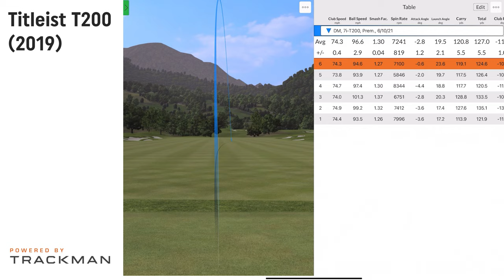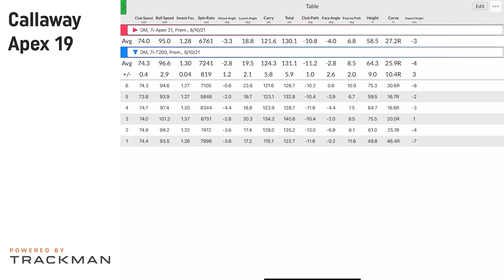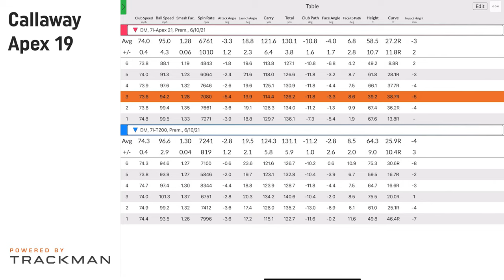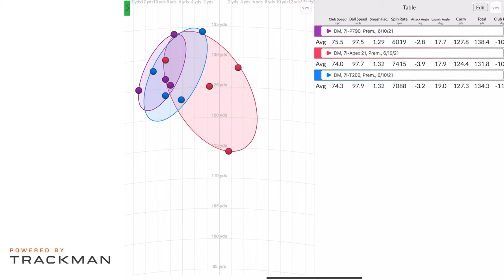Golf Irons Comparison | TaylorMade P790 (2019) vs Callaway Apex 21 vs Titleist T200 (2019)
This golf irons comparison takes a look at three of the most popular players-distance irons on the market in 2021, including the 2019 TaylorMade P790, the Callaway Apex 21, and the 2019 Titleist T200. Each of these golf irons is designed to generate explosive distance and reliable forgiveness without sacrificing all workability.

In this video, 2nd Swing master fitter Jackie Johnson tests out all three irons using stock regular flex shafts to see how they compare head-to-head. NOTE: Both TaylorMade and Titleist have released newer version of the P790 and T200 irons since this video was filmed.